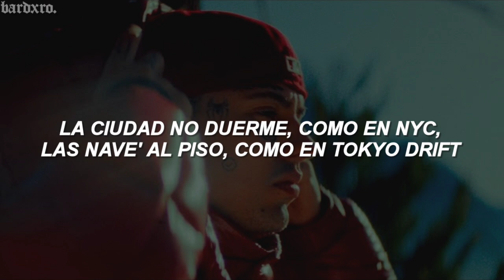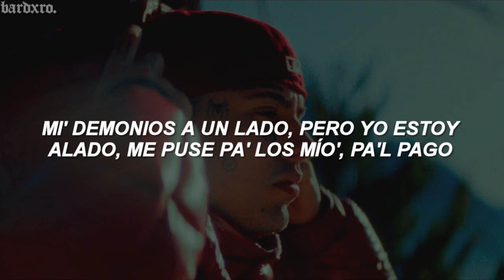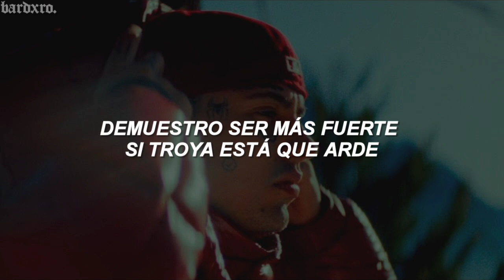duki - troya // letra